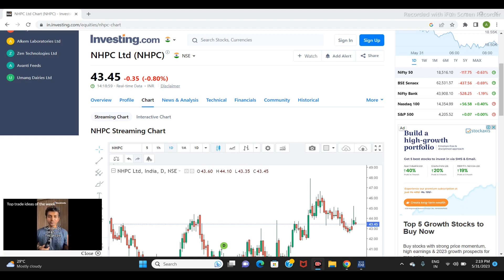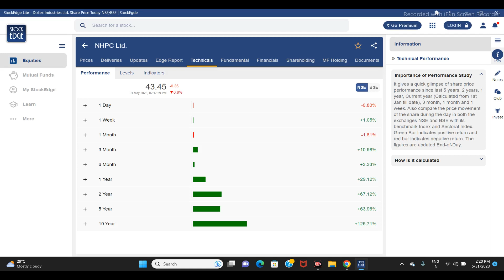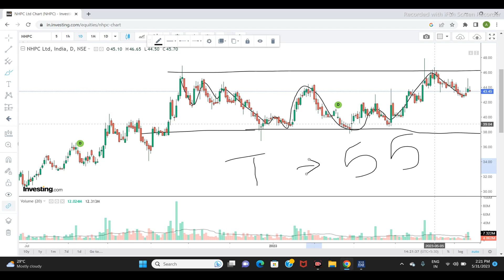NHPC LTD SHARE NEWS | NEXT TARGET | LATEST NEWS | STOCK ANALYSIS | nhpc sensex nifty50 #2023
nhpc dividend ex date 2023
nhpc share latest news
nhpc dividend record date 2023
investor academy
nhpc share target
nhpc buy or sell
nhpc share latest news today
nhpc dividend 2023 record date
nhpc quarterly result
nhpc dividend ex date
nhpc dividend record date